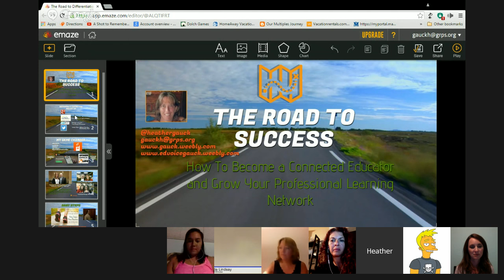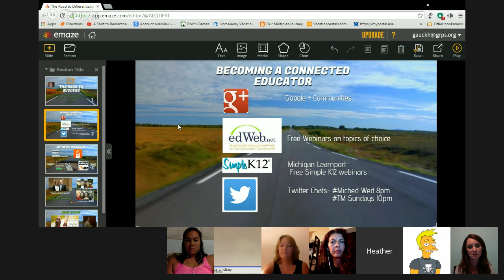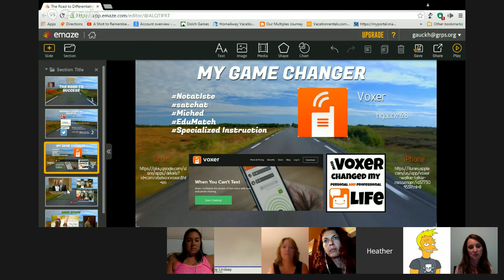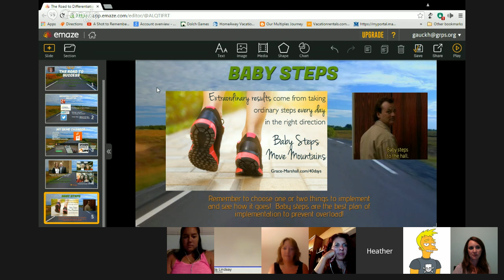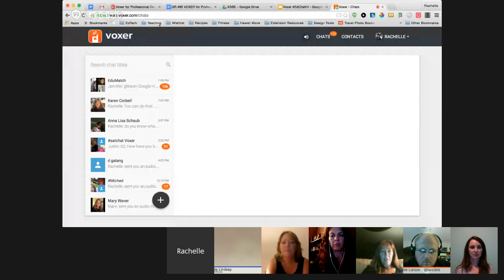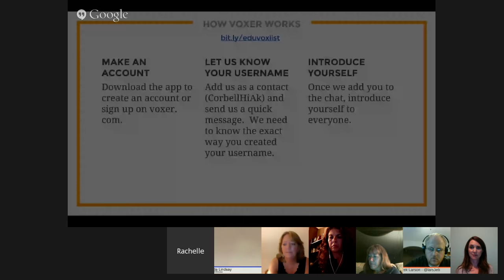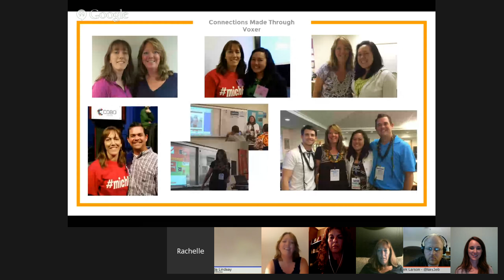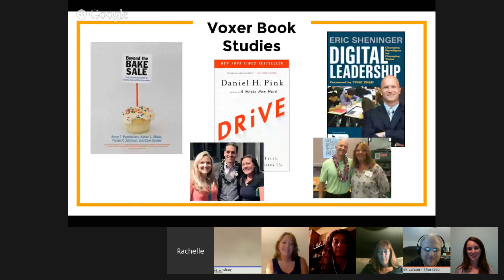Voxer for Professional Development [Google Rocks! Hawaii #80, Sept 1, 2015, 7pm HST]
Enter Voxer*! Hawaii educator +Karen Corbell and her friends show us how custom-tailored *Voxer-Free*  can help us connect across our Hawaiian islands & the continents.

*Voxer - a messaging walkie-talkie app for team communication